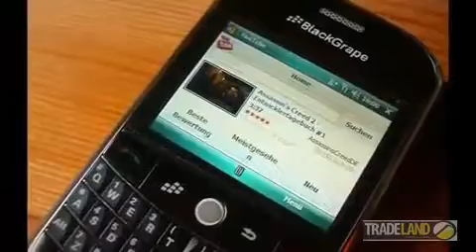ML 28729157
Video Migrado